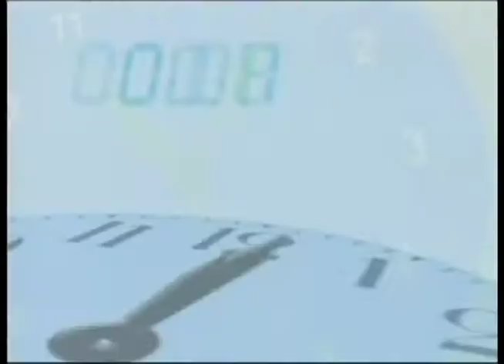Programa Entrevista da Hora | 2ª Grande Ação de Limpeza e Preservação do Rio Cuiabá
O ambientalista, Abel Nascimento, fala sobre essa segunda edição da "Grande Ação de Limpeza e Preservação do Rio Cuiabá", no Programa Entrevista da Hora, da TV Assembleia Legislativa Mato Grosso. O programa é conduzido pelo jornalista Narbal Guerreiro.